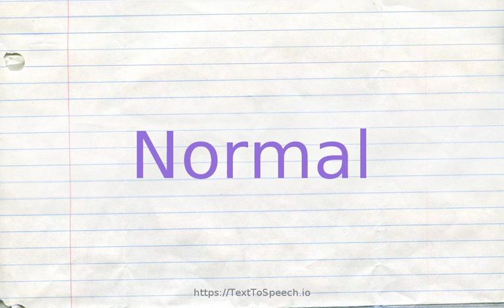How to pronounce normal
Normal definitions:
    (n): something regarded as a normative example; "the convention of not naming the main character"; "violence is the rule not the exception"; "his formula for impressing visitors"
    (a): conforming with or constituting a norm or standard or level or type or social norm; not abnormal; "serve wine at normal room temperature"; "normal diplomatic relations"; "normal working hours"; "normal word order"; "normal curiosity"; "the normal course o
    (a): being approximately average or within certain limits in e.g. intelligence and development; "a perfectly normal child"; "of normal intelligence"; "the most normal person I''ve ever met"
    (a): in accordance with scientific laws
    (s): forming a right angle